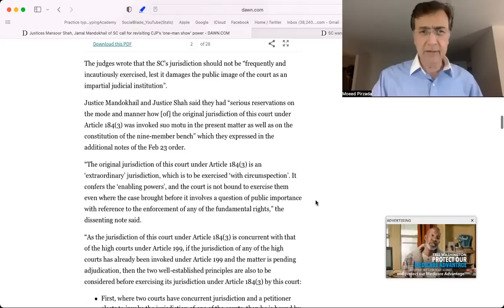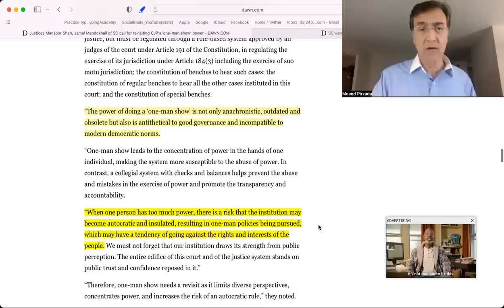Supreme Court Judges Challenge "Army Chief's One Man Show" Really? | PTI Petition against ECP?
Justices challenge the concept of "One Man Show" - unfortunately they have challenged Chief Justice and not Army Chief. 29 Page Dissent Note is beyond funny! Hon. Justice Mansoor Ali Shah has done lots of verbosity in the decision, and blamed Chief Justice for "acting in vacuum" - in realty it is the 28 Page Decision that reflects a "Vacuum Mentality" where two judges have given far too much importance to their own ideas instead of reflecting on what people need in a real world.
Dawn story has the link to 28 Page Decision, that can be downloaded from SCRIBED